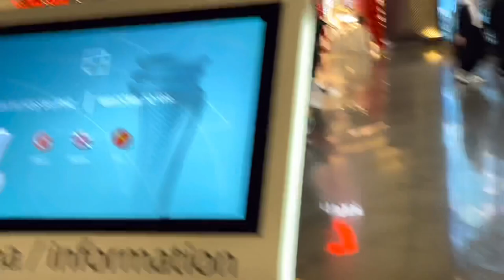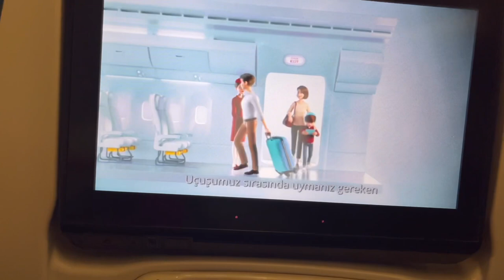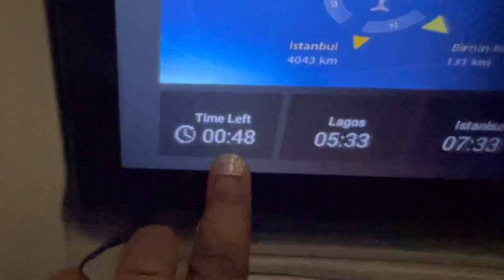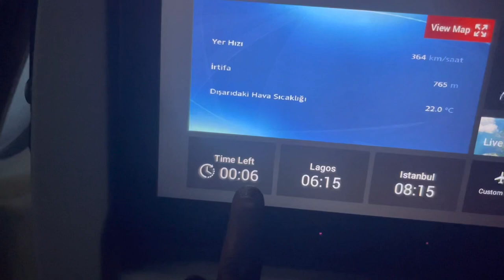ISTANBUL TO LAGOS/ NIGERIA VLOG PART 2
In this video, I carried you along as I board my connecting flight from Istanbul to Lagos Nigeria. I also showed you around the massive and beautiful 5 star airport at Istanbul. Let’s get going…